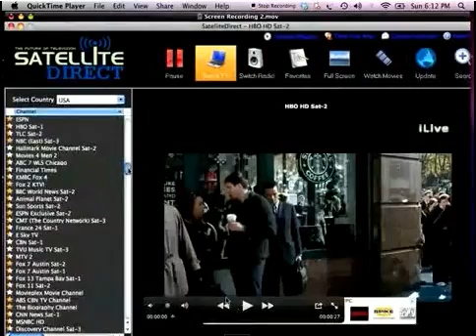Guardare film completi GuardaTV.info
- Guarda film completi in italiano o altre lingue dal internet in streaming online. Trova film usciti nuovi al cinema in 2013 che puoi vedere sul tuo pc senza abbonamento. Guarda anche trailer in italiano ovunque!